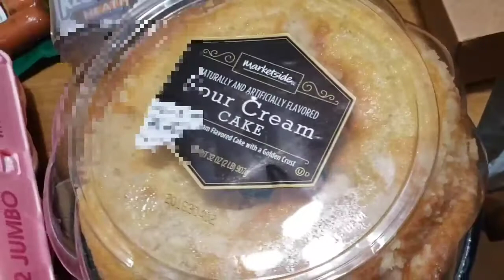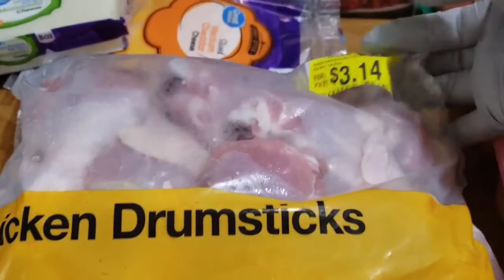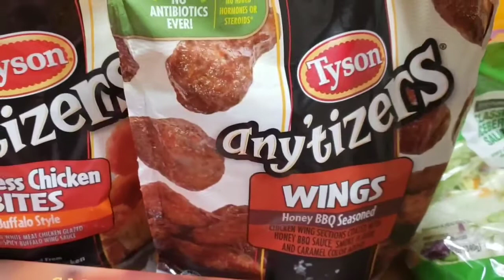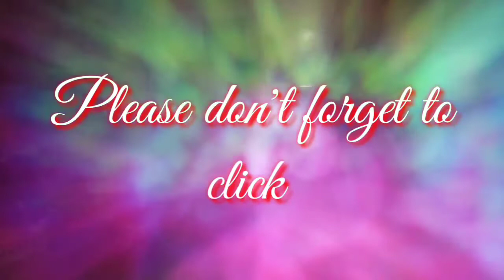QUARANTINE WEEKLY GROCERIES | R&T FIL-AM COUPLE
Filmed: 9th August 2020 (Vlog#68)

Camera:  Samsung Note9 and Samsung S10+
Accessories: DJI Osmo Mobile 3 Smart Gimble, cameraphone clamp and 6 and 1 Monopod Tripod kit